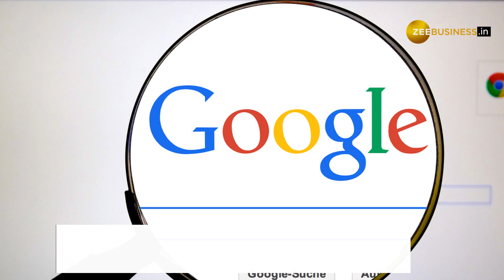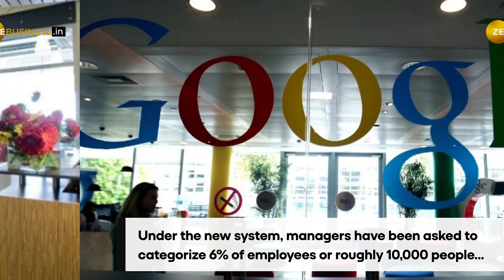Google layoffs 2022 news: ‘Tough to predict the future’ says Google CEO on possible layoffs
Google is reportedly bracing for massive layoffs early next year and Alphabet and Google CEO Sundar Pichai has reportedly offered no assurance to worried Google employees that it won't happen